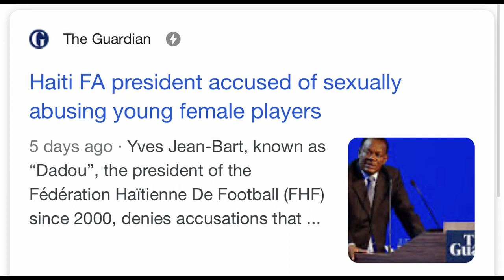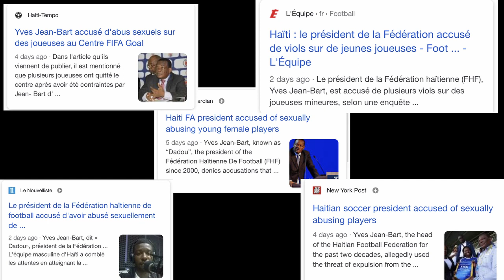Èske Yves Jean-Bart ap Soti Pwop Nan koze Akizasyon Seksyèl sou Minè Selesyon Medam yo?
Jodi a nan TakOTak a l tande deba Herby avèk Paul fè nan dosye Dadou Jean Bart Kòm kwa li ta nan fe abi seksyel sou minè medam  seleksyon yo ki fèmen nan Ranch la. Jiska prezan se akizasyon ki fèt anyen poko deside, men Biwww deside pote on ti refleksyon sou dosye sa.